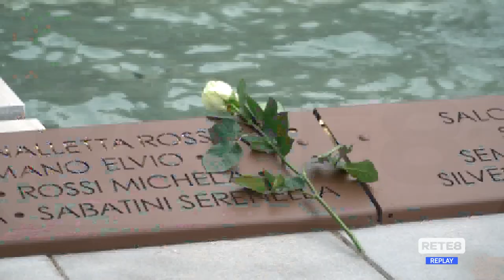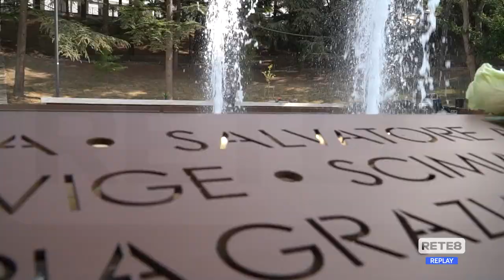L’Aquila - Le testimonianze dei familiari delle vittime